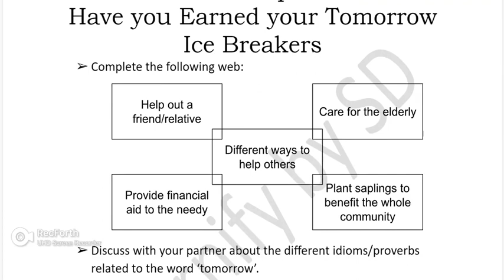Ice Breakers of Chapter 2.4 Have you earned your tomorrow? | English Yuvakbharati |Maharashtra Board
Solved Ice Breakers of Chapter: 2.4 Have you earned your tomorrow? from English Yuvakbharati Class 12 textbook.